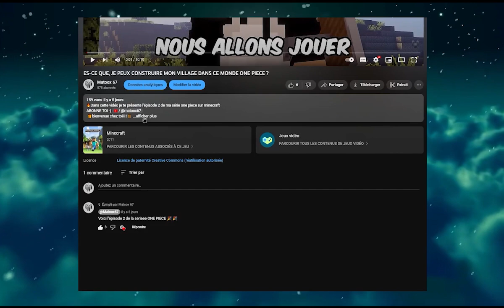Meilleur Jeu de Survie Gratuit : Le Verdict Final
Dans cette vidéo, nous nous demandons : est-ce le meilleur jeu de survie gratuit ?
Rejoignez moi pour une aventure palpitante dans le monde des jeux vidéo de survie.
Nous explorerons les différentes mécaniques de jeu et découvrirons les éléments qui rendent ce jeu unique. Découvrez si ce jeu gratuit peut vraiment rivaliser avec les autres jeux de survie sur le marché.
Nous analyserons les graphismes, le gameplay et les options disponibles pour les joueurs qui cherchent à survivre dans un environnement hostile.
Que vous soyez un fan de MMORPG ou simplement à la recherche d'un jeu gratuit sur Steam, cette vidéo est faite pour vous.
Préparez-vous à plonger dans une expérience immersive où chaque décision compte.
Ne manquez pas cette vidéo captivant sur ce jeu de survie gratuit et voyez par vous-même si c'est vraiment le meilleur choix pour les amateurs d'aventure.

!!! ALLEZ VOIR SES GARS POUR PLUS DE VIDEOS !!!

🗣 VIENS DISCUTER AVEC MOI 😁
                   👐RESEAUX DE NOTRE TEAM : BlackStorm👐

👇Mon set up 👇
► une PS4 normal (souvenir)🎥
► un casque logithèque G231 (je l ai toujours)🎙
► un clavier et une souris drakkar
► un iiyama G-Master G2530 HSU
► Bon il a changé mais, je ne dirais rien parce que ça serais se venter, selon moi .